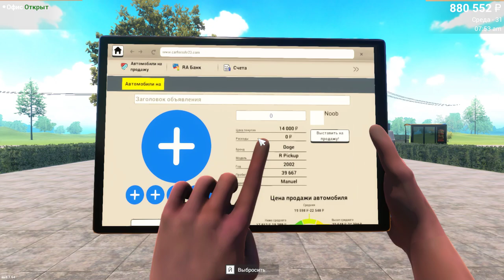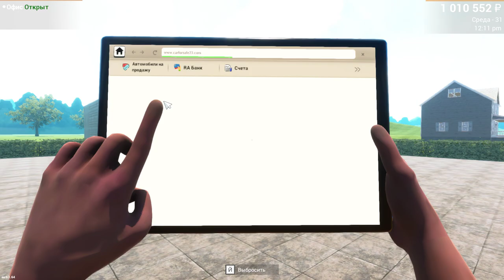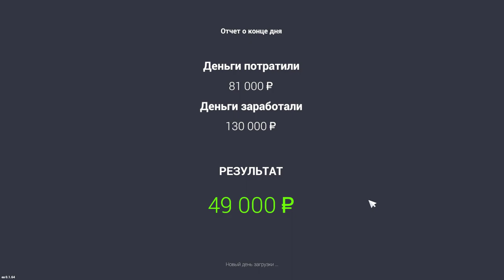Car For Sale Simulator 2023 КУПИЛ ДОМ